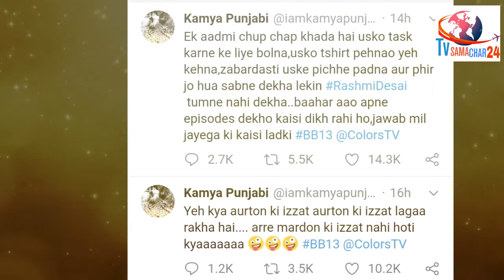Kamya Punjabi Lashes out at Rashami Desai & Supports Sidharth Shukla over their Fight | Bigg Boss 13